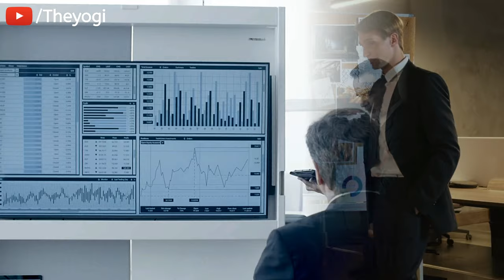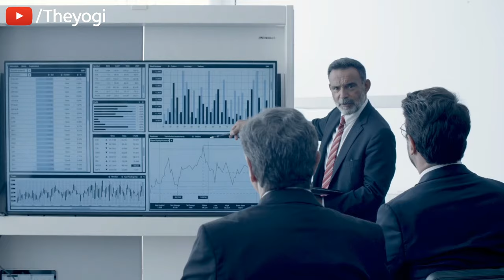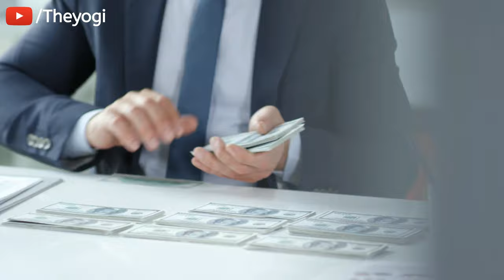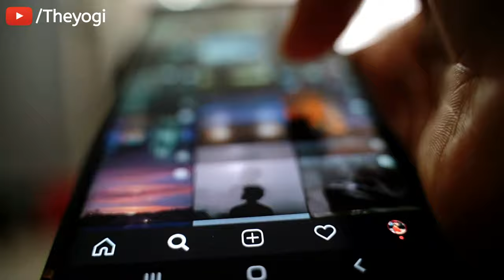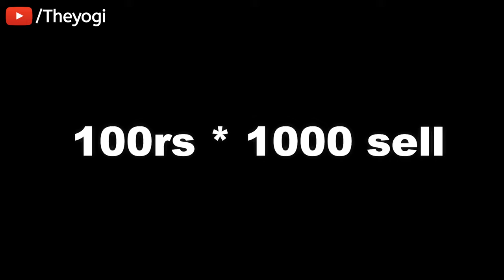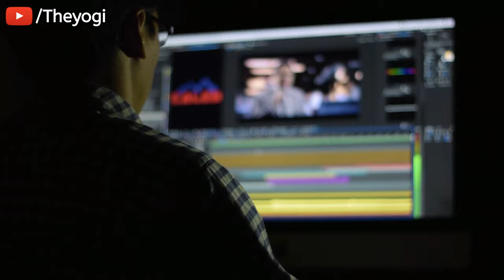0 रूपए में BUSINESS कैसे शुरू करें? How to Start a Business With No Money|New Business Ideas 2022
Ziro rupaye me Business Kaise Shuru kare? How to Start a Business With No Money? New Business Idea's 2022 | Best motivational video for new business startup.

1. New Business Idea's 2022
2. How to start New Business
3. Business kaise Shuru kare
4. Best Business for High income
5. Business with no money
6. start a new start-up without money
7. Best Business strategy For Beginners
8. Ziro investment Business Idea's
9. Low investment Business Ideas
10. Business Ideas in Hindi

Video Parts
How to Start A Business With No Money - 00:01
Part 1- What is the real meaning of business  - 01:04
Part 2- How can you start your own business by investing zero rupees - 02:33
Part 3- How a small business can earn lakhs of crores of rupees - 05:00

Theyogi / Thank you